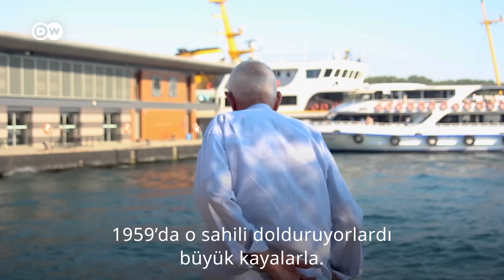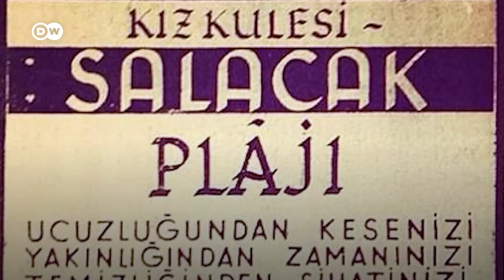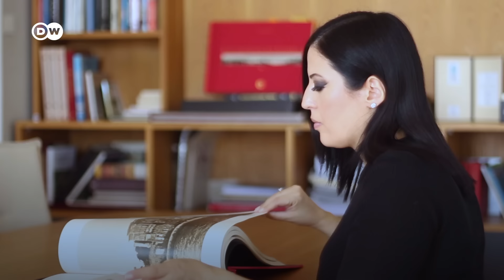İstanbul’un kaybolan deniz kültürü | Bir zamanlar Türkiye'nin plajlar şehriydi - DW Türkçe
İstanbul… Altı tarafı denizlerle çevrili, dünyanın ender deniz kentlerinden biri… Kıyı uzunluğu 515 kilometreyi bulmasına rağmen, binlerce yıllık bu şehrin sakinleri, deniz kültürünü geç keşfedip erken kaybetmiş.

İngilizler... Beyaz Ruslar... Deniz hamamları... Ve nihayetinde Cumhuriyet’in meşhur plajları… Bir dönem gündelik hayatın vazgeçilmezi olan kıyılar, ulaşılması güç bir manzaraya nasıl dönüştü? Geçmişten bugüne İstanbul kıyılarında bir yolculuğa çıkıyor, denizi nasıl keşfettiğimizi ve neden kaybettiğimizi soruşturuyoruz.